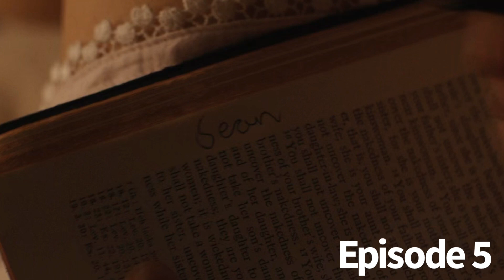Servant Season 1 Episode 5 Crickets Recap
A recap of the Fifth episode of the first season of the Apple+ show Servant. Crickets